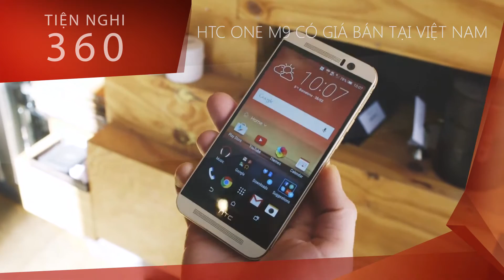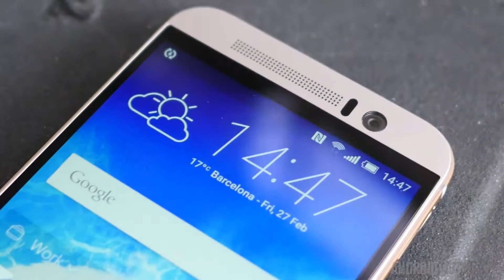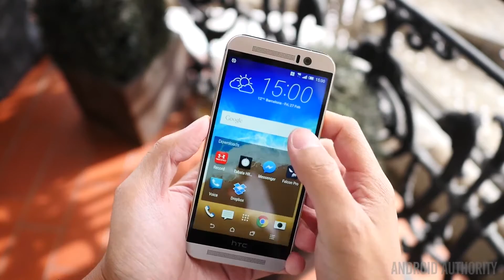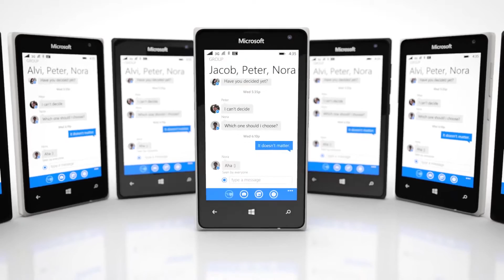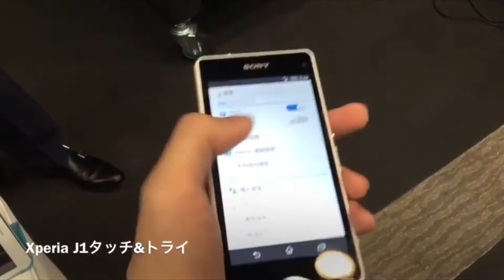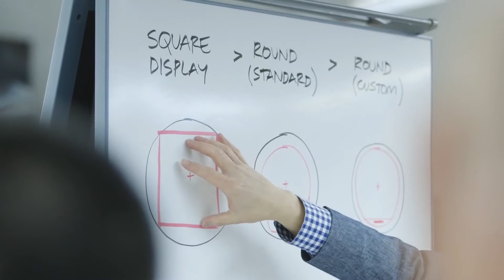Tiện Nghi 360 số 49: Avengers Age of Ultron, Transporter Refueled, BMW X6 2015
Tiện Nghi 360 là chương trình được phát sóng hằng ngày trên các kênh truyền hình An Viên, luôn mang đến thông tin mới nhất và thú vị về công nghệ trong 24 giờ qua.

Tiện Nghi 360 số 49 ngày 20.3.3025 gồm những nội dung đáng chú ý như sau:

- HTC One M9 có giá bán chính hãng tại Việt Nam
- Microsoft ra mắt smartphone Lumia giá siêu rẻ
- Sony cũng trình làng thêm một mẫu smartphone mới J1 Compact
- Google bắt tay Tag Heuer sản xuất đồng hồ thông minh
- BMW X6 2015 chính thức ra mắt tại Việt Nam
- Ford Everest 2015 xuất hiện rõ ràng trong clip rò rỉ mới
- ‘Captain America 3: Civil War’ sẽ bấm máy trong tuần tới
- Xuất hiện clip mới của bộ phim ‘The Avengers: Age of Ultron’
- Trailer của bộ phim ‘Transporter Refueled’
Và một loạt thông tin hấp dẫn khác trong chuyên mục Thú Vị